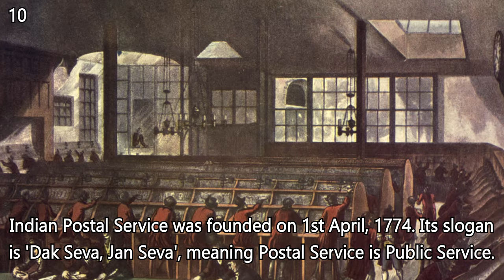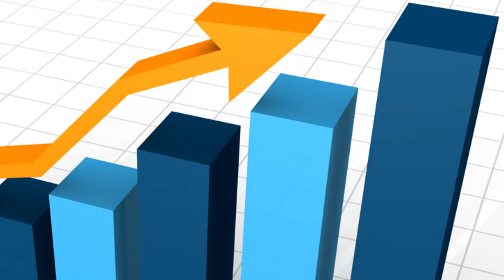TOI Quick Facts - 10 Amazing Facts About India's Postal System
Sharing more and more interesting trivia, facts, information is the least we can do for our fans :) Do watch.

India Post has the largest post office network in the whole wide world. In this electronic age too, India Post is thriving like never before. Look on to know about India's Oldest and Primary Postal Service.

Jai Hind!
Tens Of India